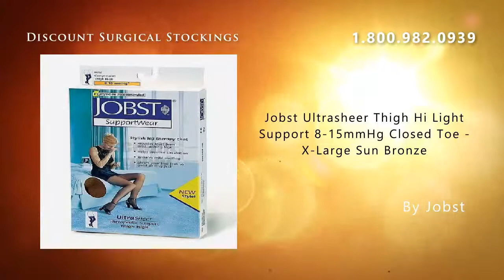Jobst Ultrasheer Thigh Hi Light Support 8-15mmHg Closed Toe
Jobst Ultrasheer Thigh Hi Light Support 8-15mmHg Closed Toe - X-Large Sun Bronze